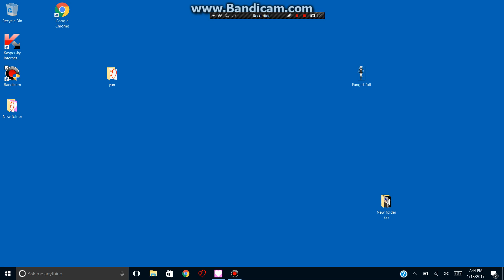yandere killing bitches up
lmao i wont stop